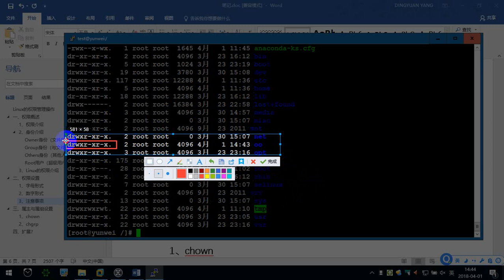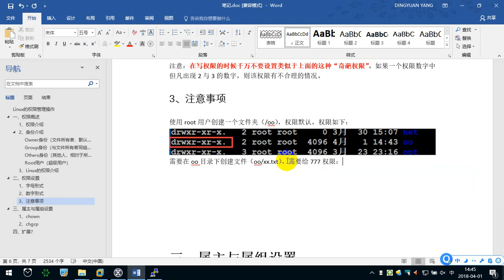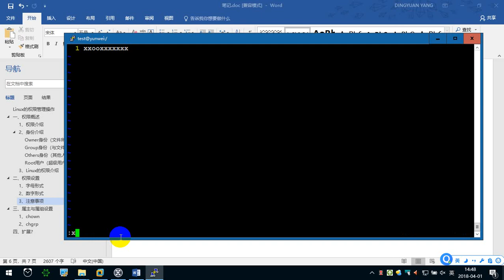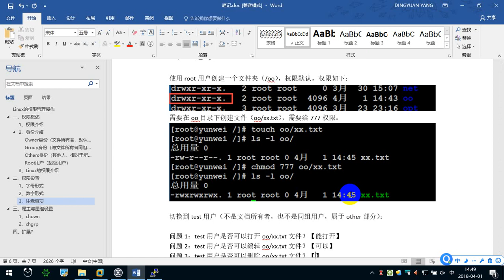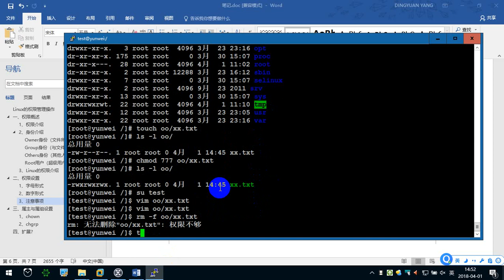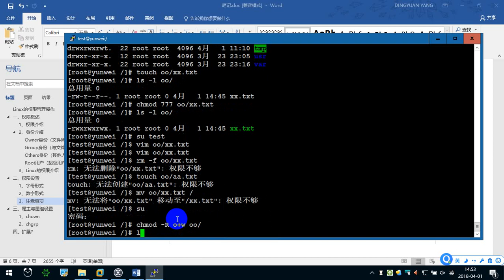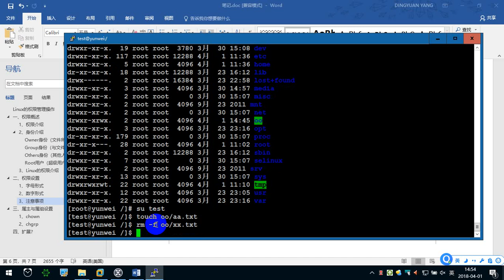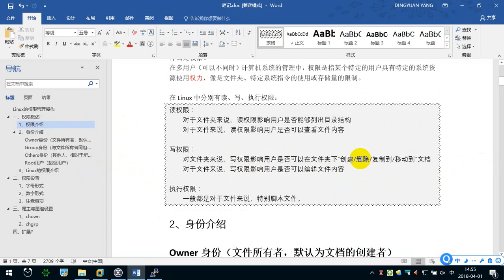7.5 特殊注意事项 —— Linux教程 命令指令 运维 服务器 项目上线 CentOS 从入门到精通